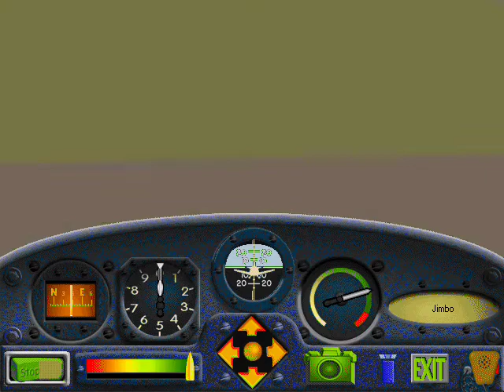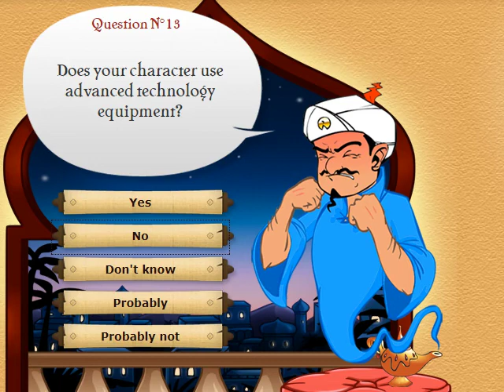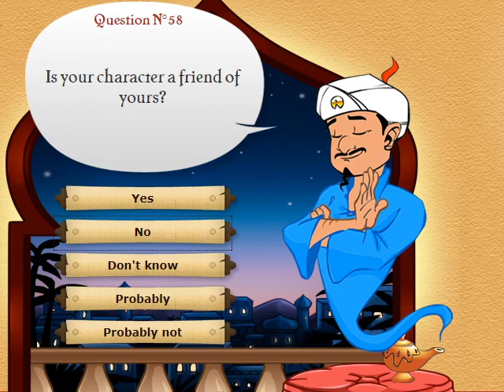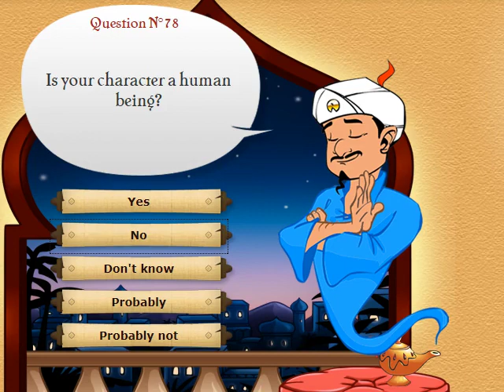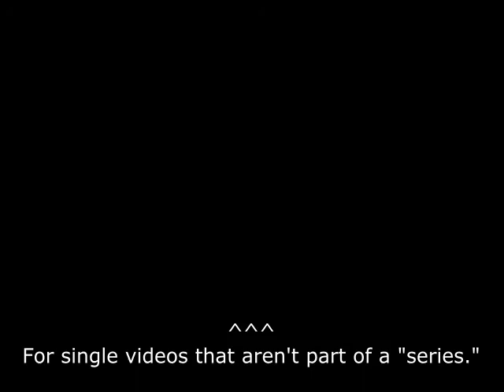Kid Pilot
Penwick the Penguin teaches us how to fly airplanes. It's not a bad game, but inevitably weird stuff happens, such as crashing multiple planes, watching the Grand Canyon form in mere seconds before our eyes, and a visit to Akinator the Web Genie to test his knowledge on one of the most obscure video game characters ever.